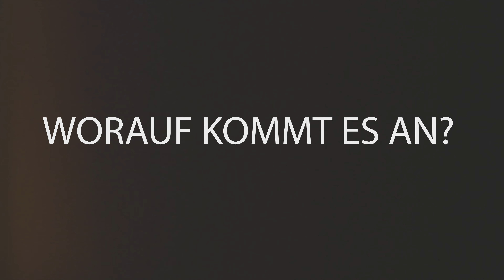Dein Plastic Surgery Coach - Nasenkorrektur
"Dein Plastic Surgery Coach“ – zurück mit einer neuen Folge, in der wir dich wie immer mit jeder Menge Infos versorgen und dir verraten, worauf es bei der Planung einer Operation ankommt, welche Risiken bestehen und was es sonst noch in der plastischen und ästhetischen Chirurgie Neues gibt – wie gewohnt einfach und ehrlich erklärt von Prof. Dr. Sinis persönlich.

Der aktuelle Schwerpunkt: das Thema Nasenkorrektur.
Mehr als 3600 Nasen-OPs hat der erfahrene Chirurg Prof. Dr. Sinis bereits hinter sich und täglich werden es mehr ...
Denn Nasenkorrekturen sind – natürlich auch wegen der derart exponierten Lage der Nase mitten im Gesicht – einer der häufigsten Eingriffe überhaupt und weisen die allgemein höchste Zufriedenheitsrate auf. Das liegt nicht zuletzt daran, das hier ganz genau darauf geachtet wird, nur Fälle auszusuchen, bei denen eine gute Aussicht auf ein erfolgreiches Operationsergebnis besteht. Wenn vor der Nasen-OP bereits zu viel kaputt gemacht wurde oder die physischen Gegebenheiten der Haut, des Knorpels oder des Knochens das gewünschte Ergebnis nicht zulassen, sollte von einer Operation abgesehen werden. Merke: Schöne Ergebnisse hängen auch immer davon ab, was die Patient*innen an Voraussetzungen mitbringen.

Grundlegend gilt es, zu beachten:
1. Ist die Funktionalität der Nase eingeschränkt? Vorher mit dem HNO abchecken!
2. Die Funktion des Organs muss immer Vorrang vor der gewünschten Form der Nase haben.
3. Um das gewünschte Ergebnis zu erzielen, solltest du ein paar Bilder mitbringen von Nasen, die du schön findest und die du dir vorstellen kannst.
4. Mithilfe eines speziellen 3D-Programms kann bereits vor der OP eine genaue Simulation der Nase erstellt werden. 2D-Simulationen oder Bilder aus Simulations-Apps bringen wenig, da so nicht auf unterschiedlichen Gegebenheiten, wie Hautqualität, Knochen und Knorpel, eingegangen werden kann.
5. Die Zielsetzung muss zusammenpassen. Wenn die Vorstellungen von Chirurg und Patient zu weit auseinander liegen, dann sollte besser auf eine OP verzichtet werden.

Was es dazu und über weitere Punkte wie geschlossene OP vs. offene OP, Nasenfraktur, Ultraschallfraktur und OP-Nachsorge im Detail zu erzählen gibt, erfährst du von Prof. Dr. Sinis ganz genau im Video.

Viele weitere Infos erhältst du natürlich auf unserer auf unserem Instagram Profil (@prof_sinis_berlin) und bei Facebook.